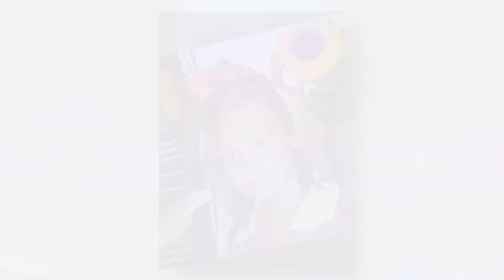Erkennst DU die YOUTUBER als KIND? 🧒 | Quiz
Erkennst du die YouTuber nur anhand ihrer Kinderfotos?
Zählt mit, wie viele ihr erratet und schreibt euer Ergebnis in die Kommentare! :)
Viel Spaß beim Erraten! 💜
Schreibt mir gerne, wenn es zu einfach oder zu schwer war.
Auch Verbesserungsvorschläge oder neue Quiz Ideen gerne in die Kommentare.
📻 Songs: (no copyright)
BOOM BAP - Old School 90s